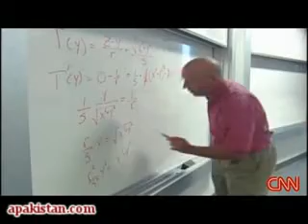Elvis Does Calculus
TeacherTube User: Teachcalc